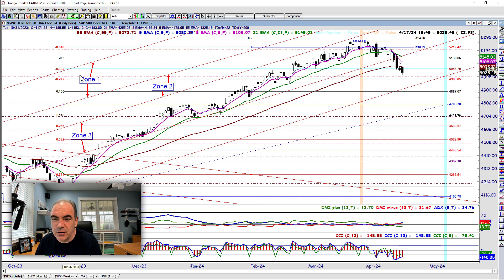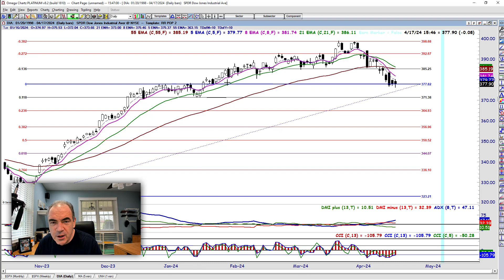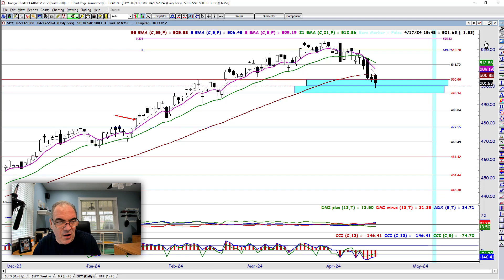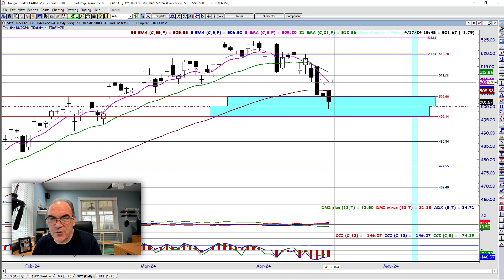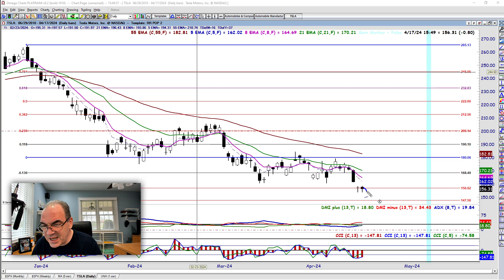Are These Stocks Ready To Break Out? (DIA, SPY, TSLA)